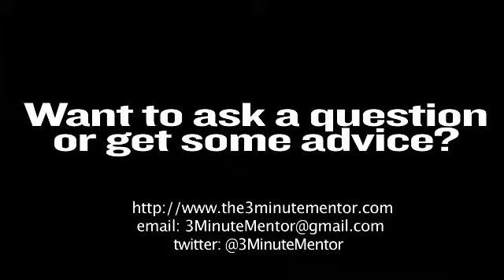Episode 53: Corporate Social Responsibility